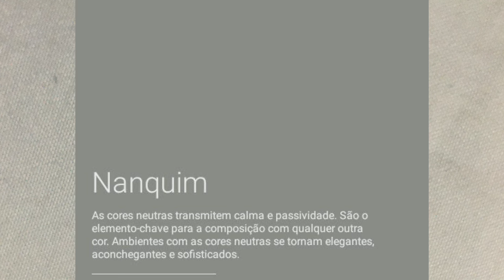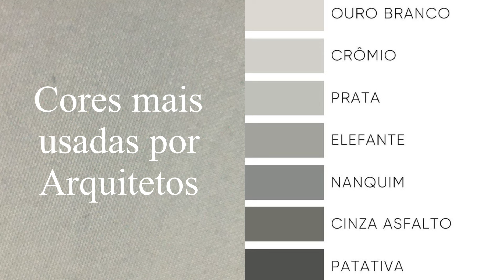CORES NEUTRAS PARA USAR NA DECORAÇÃO DA SUA CASA | DICA DE CORES NEUTRAS | SUVINIL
Se você esta procurando dica de cores para usar na sua casa, neste vídeo vou dar dicas e nomes de cores de tinta para você pintar a parede da sua casa. São cores neutras para sua casa e como usar cores neutras na decoração. Dicas de cores da marca suvinil.
Se você está reformando ou quer dar um Up no seu decor você vai gostar. Foi feito com muito carinho para ajudar você a escolher a melhor cor pra usar na sua casa.

Dicas de cores.
Cores neutras.
Qual cor pintar a parede.
Cores neutras para sua casa.
Cores neutras mais usadas.
Suvinil
Tintas coral.
Algodão egipcio.

Me segue no insta @arqdenia